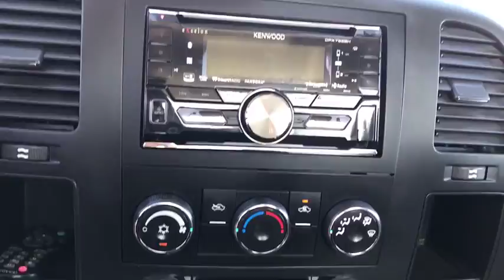2008 GMC Sierra 1500 Peoria, Surprise, Avondale, Scottsdale, Phoenix, AZ 46983A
Used 2008 GMC Sierra 1500
2008 GMC Sierra 1500 SLE1 - Stock#: 46983A - VIN#: 1GTEC14C68Z302567

Solid and stately, this 2008 GMC Sierra 1500 will envelope you in well- engineered charm and security. With a Gas V8 4.8L/293 engine powering this Automatic transmission, you will marvel at this ultimate collaboration between the forces of mother nature and the laws of physics. It is stocked with these options: XM Satellite Radio. With a wide variety of programming, XM has something to excite any driver. Whether you want to be entertained or informed, to laugh, think, or sing, XM has the perfect channel for you - coast-to-coast, and in digital-quality sound. 3 trial months - no obligation (Available in the 48 contiguous United States. Required $12.95 monthly subscription sold separately after 3 trial months. All fees and programming subject to change. Subscription subject to customer agreement. For more information, visit gm.xmradio.com. Not available with (UE0) OnStar, delete.), Wipers, front intermittent wet-arm with pulse washers, Wheels, 4-17 x 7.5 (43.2 cm x 19.1 cm) steel, 6-lug painted includes painted center caps (spare wheel will not cosmetically match the other 4 wheels), Wheel, 17 (43.2 cm) steel spare (spare wheel will not cosmetically match the other 4 wheels), Warning tones, headlamp on, key-in-ignition, driver and passenger buckle up reminder and turn signal on, Visors, driver and front passenger, sliding with clip and passenger side vanity mirror with cover, Opal Gray-colored, Tools, mechanical jack and wheel wrench located in back of cab, Tires, P245/70R17 all-season, blackwall (Requires 2WD models.), Tire Pressure Monitoring System (does not apply to spare tire), and Tire carrier, outside spare, winch-type mounted under frame at rear . Visit Moore Chrysler Jeep at 8600 West Bell Road, Peoria, AZ 85382 today.